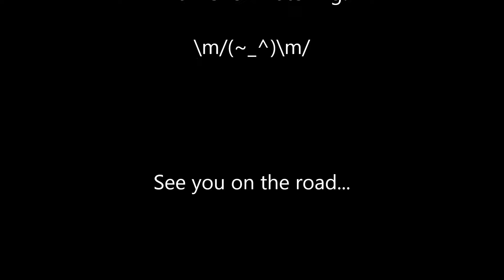Serenity Broken - Cutaway (Drums by Thomas Halans)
I proudly announce my entry to the family of Serenity Broken! This is my very first drum Playthrough of the last album which is published in May of 2017 and called "Redefine"

Drums mixed by "Cordyceps"

Prog & Roll